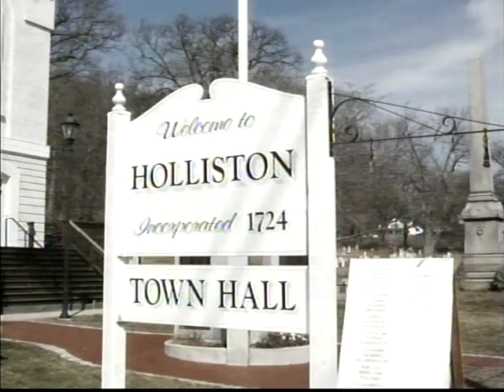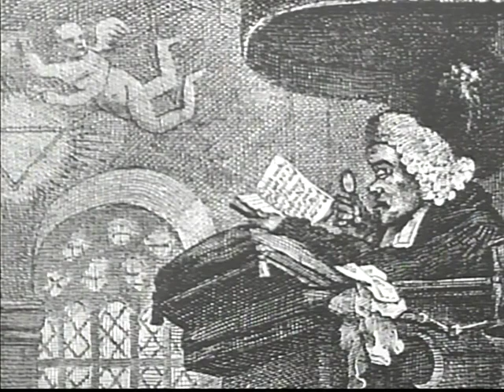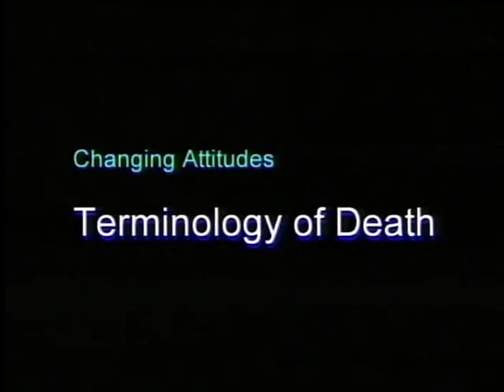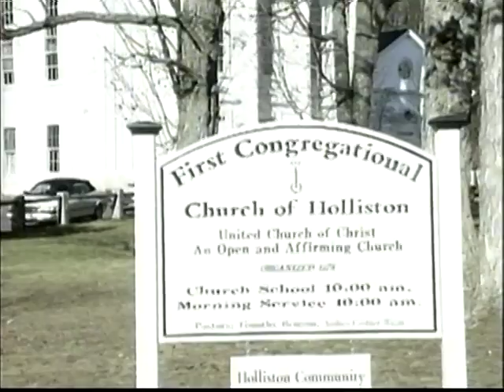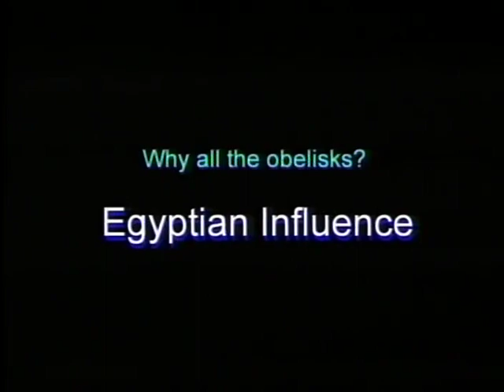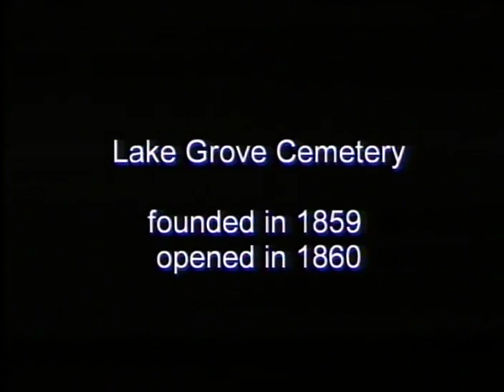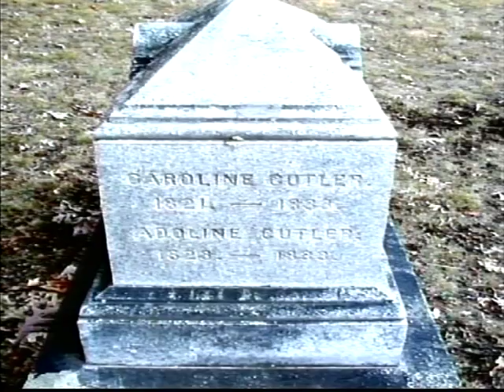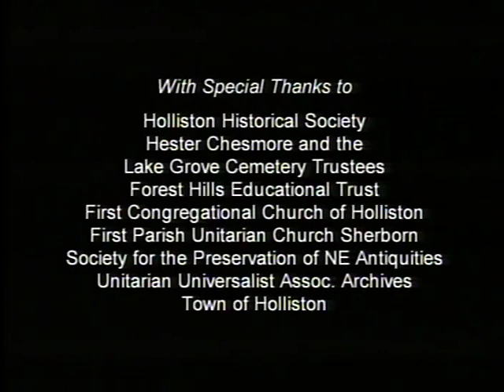A Tale of Two Hollistons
produced by Bob Viator